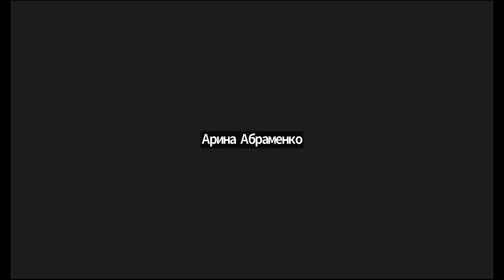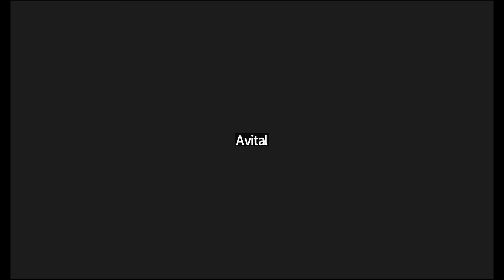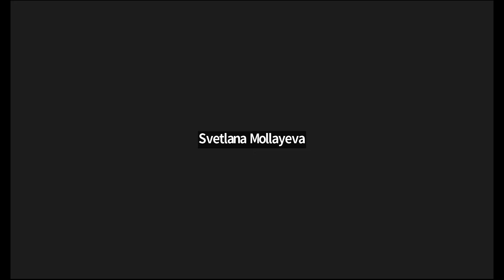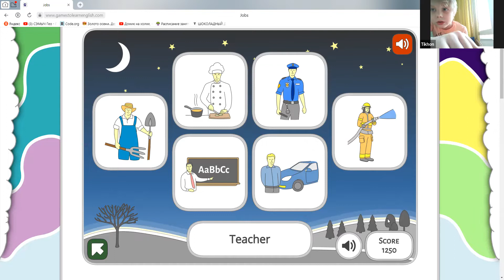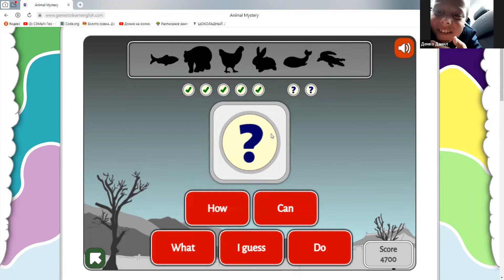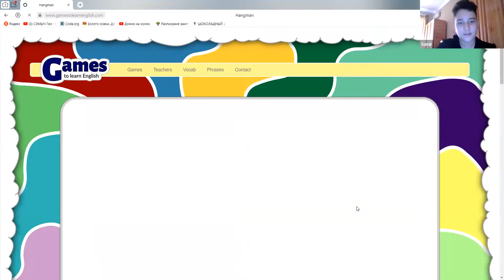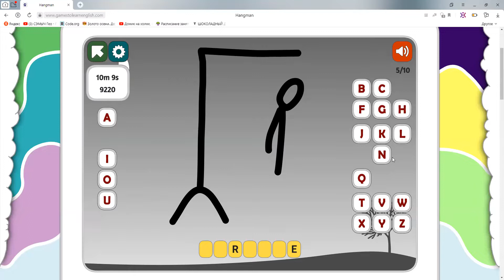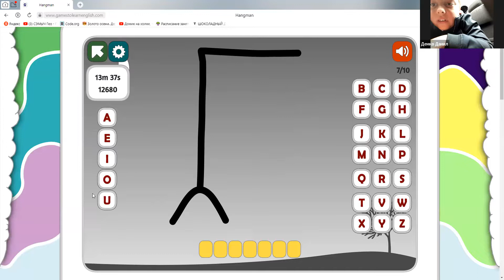Английский разговорный клуб